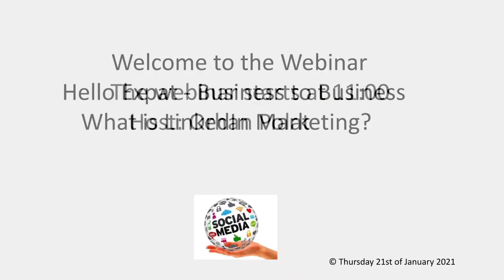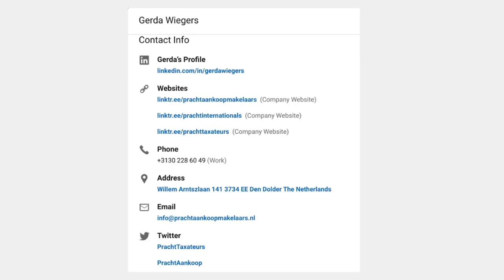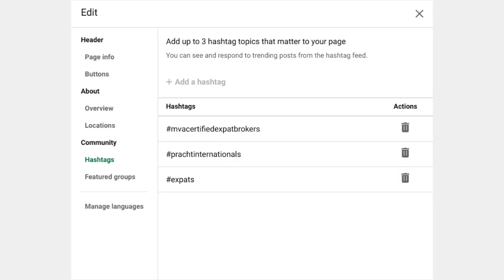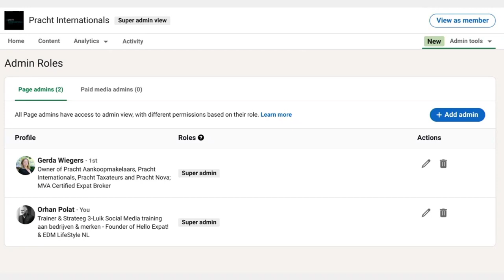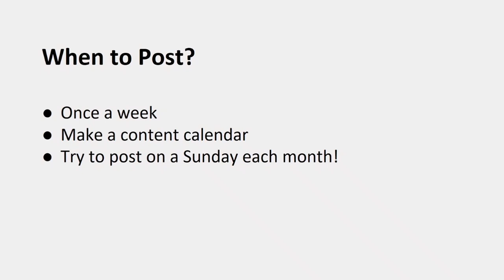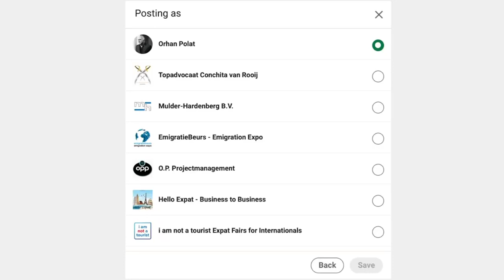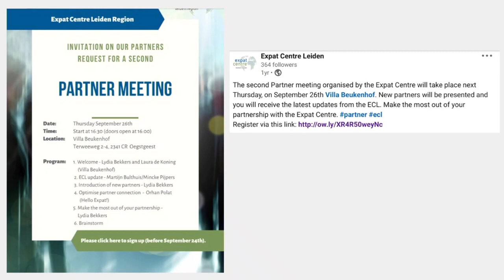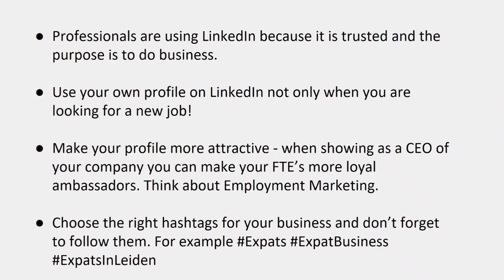First Live Hello Expat B2B Webinar - What is LinkedIn Marketing?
The B2B stage for entrepreneurial Expats in The Netherlands - het B2B podium voor ondernemende Expats in Nederland